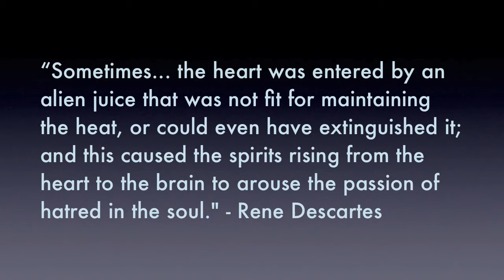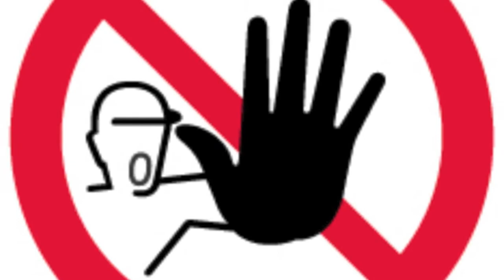Emotion in Life & Music - A New Science of Feeling, by MZJ